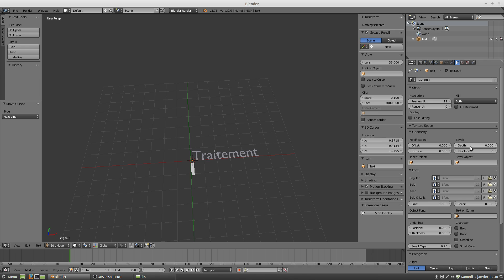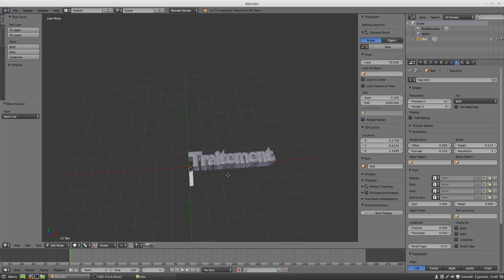14 Tuto blender menu add text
Tuto rapide  vue du menu "add text"